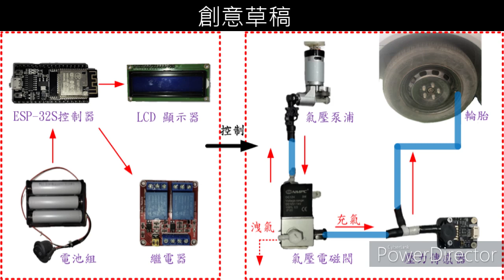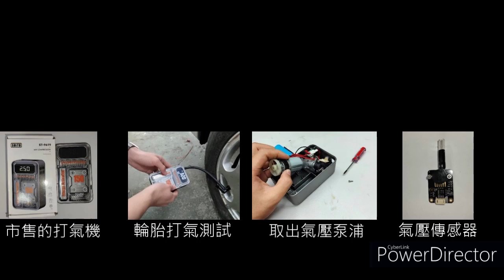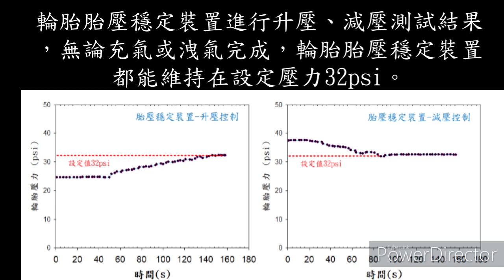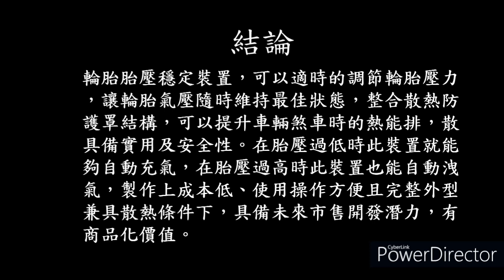113-6【動力機械群－創意組第1名】生氣不氣，輪胎自己來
競賽群組別：動力機械群－創意組
學校名稱：國立民雄高級農工職業學校
指導老師：楊家勝、陳秋庭
獲獎學生：黃聖堯、黃公厚
作品名稱：生氣不氣，輪胎自己來